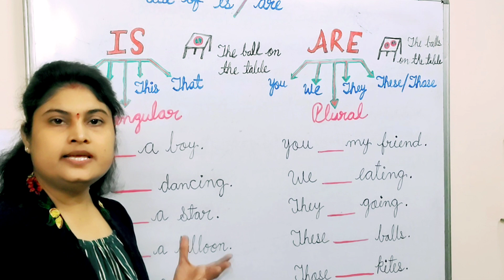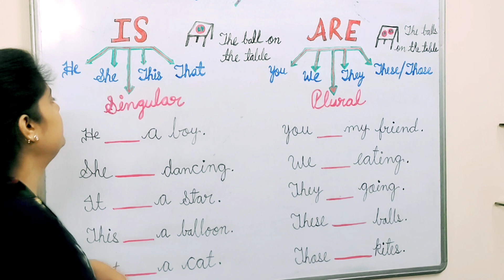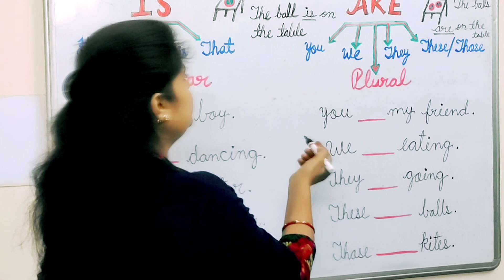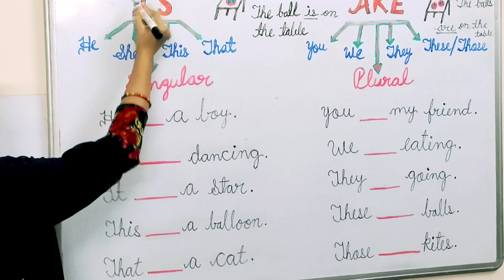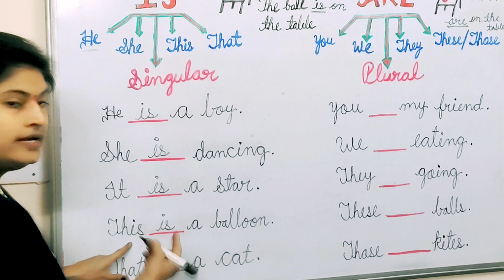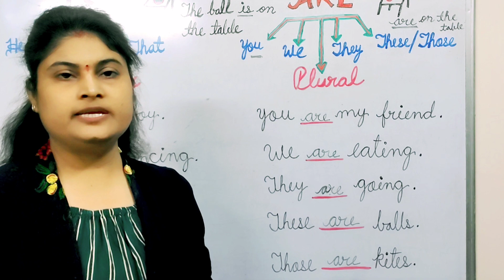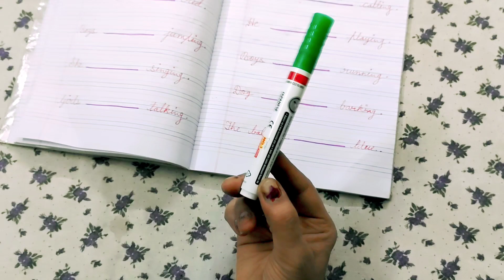IS / ARE used in English/Is and Are/Is and Are in English /English Grammar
let's learn with me

Is and Are
use of is / are
Is and Are in English grammar

in this video tutorial  you know about  helping verb use of is / are. I also shared few daily practice worksheets of is am are

Thank you for visiting and watching my videos

Where to use is / are. Simple Sentences for kids / Reading Sentences for Kindergarten & Grade 1  / early learners english, english reading practice.  CVC words and sight words are used for practicing fluent English reading. Helpful for LKG / UKG / Preschool English reading.